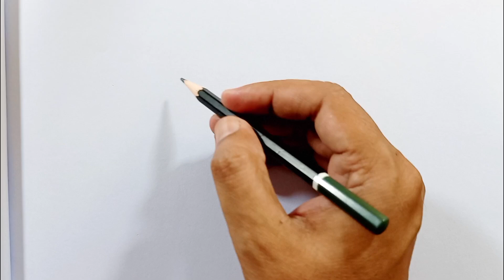Human Skull Drawing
How to draw a human skull
Medical practical copy